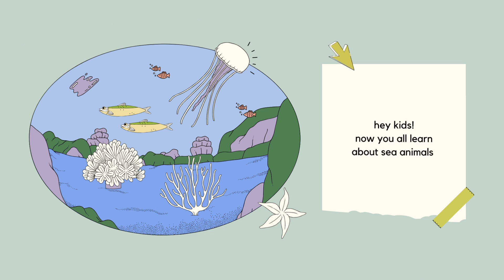Beware! These 100 sea animals will amaze and frighten your kids / Sea Animals .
Did you know that the ocean is home to over one million different species of animals?
Who's excited to join us in learning about aquatic life?
Now let's explore each of the 100 of them in detail! Okay,

Clownfish: Known for their bright orange color and white stripes, clownfish are small and friendly sea creatures that live in coral reefs.

Dolphins: Dolphins are highly intelligent and social animals that are known for their playful behavior and acrobatic skills.

Sea turtles: These gentle creatures are known for their large shells and can be found in oceans around the world. They are also known for their long migrations.

Penguins: Although penguins primarily live in cold climates, they are considered sea animals as they spend a significant amount of time swimming and hunting for food in the ocean.

Jellyfish: Jellyfish come in various shapes, sizes, and colors. They have soft bodies and tentacles that they use to capture prey.

Seahorses: Seahorses are unique creatures with a horse-like head, curled tail, and a bony exoskeleton. They are known for their ability to change color and swim upright.

Sharks: Sharks come in different sizes and species, ranging from the massive great white shark to smaller ones like the hammerhead shark. They are apex predators of the ocean.

Whales: Whales are the largest animals on Earth and can be found in all oceans. They are known for their impressive size, songs, and migration patterns.

Octopuses: Octopuses have eight arms covered in suction cups and can change color to blend into their surroundings. They are highly intelligent creatures.

Starfish: Starfish have a unique star-shaped body with multiple arms that they use to move around and catch prey. They come in various colors and patterns.

These sea animals provide an introduction to the diverse marine life found in our oceans, making them fascinating subjects for kids to learn about and explore further.